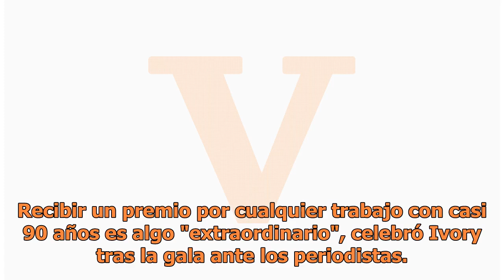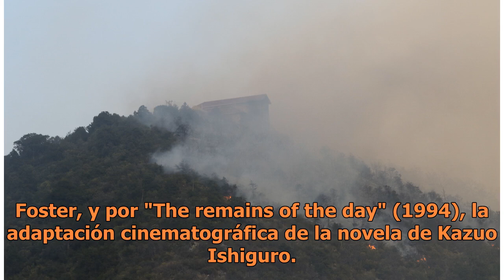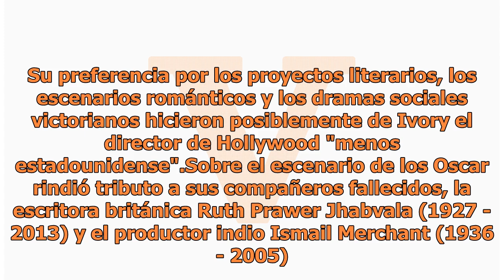Con 90 años, James Ivory continúa siendo un pilar en la industria hollygudense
Apoyándose en su bastón, James Ivory subió en marzo al escenario de los Oscar para recibir el premio más prestigioso de Hollywood. Este director de pelo canoso batió un récord al recibir un premio de la Academia con 89 años. Solo algunos galardonados con el Oscar honorífico eran más ancianos en el m...